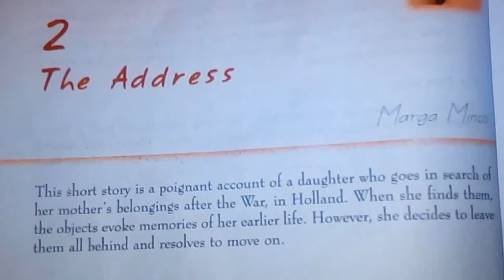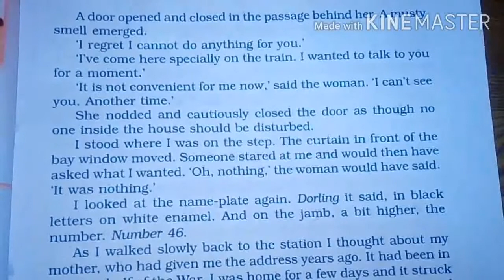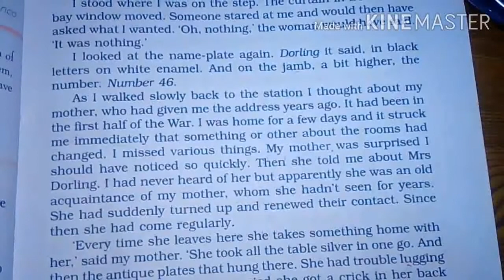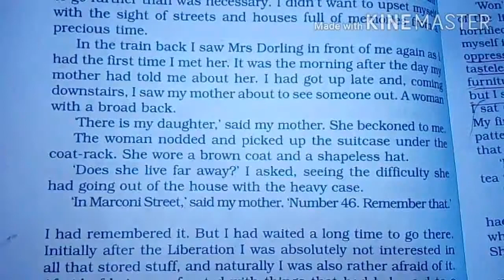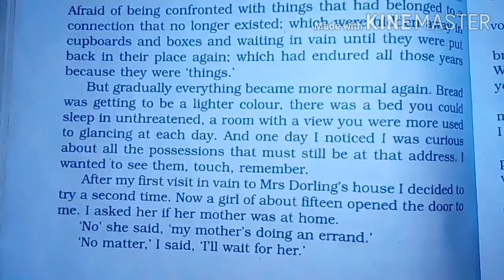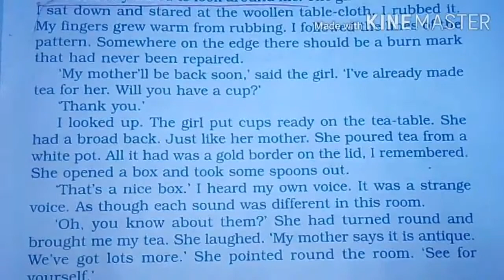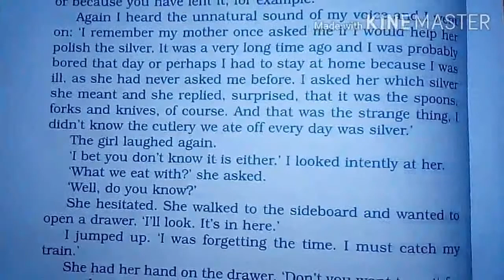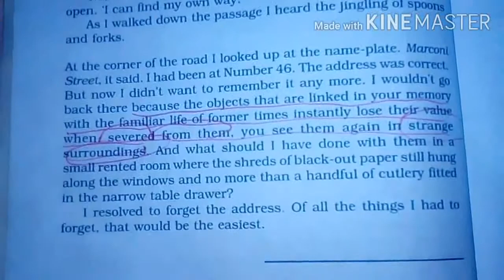11th ENGLISH, Ch-2 THE ADDRESS, Full Chapter Explanation